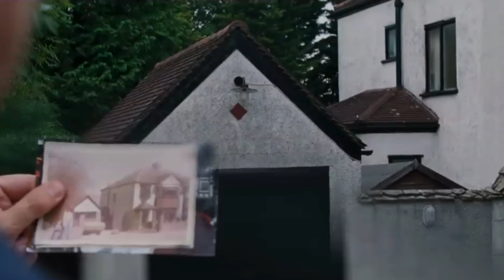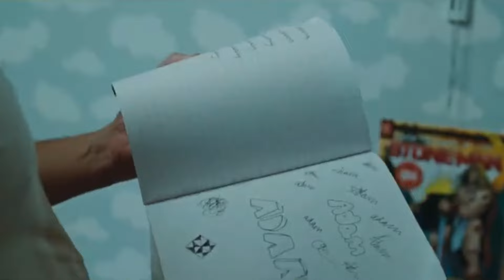ALL OF US STRANGERS ist ein bezauberndes (Gefühls-)Chaos! (Review)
Das neue Romance-Drama ALL OF STRANGERS kann mit einer gewaltigen Performance von Andrew Scott glänzen. Ob die gewagten inszenatorischen (Nicht-)Entscheidungen funktionieren, weshalb die Darsteller*innen der Eltern von Andrew Scotts Figur jünger sind als er selbst und warum dieser Film mich enttäuscht zurückgelassen hat, erfahrt ihr heute. (Ohne Spoiler, mit Interpretation).

ALL OF US STRANGERS
Regie: Andrew Haigh
Drehbuch: Andrew Haigh, Taichi Yamada
Cast: Andrew Scott, Paul Mescal, Claire Foy, Jamie Bell
Film4 Productions, Blueprint Pictures ,Searchlight Pictures, TSG Entertainment

Hintergrundmusik: Oliver Coates - AFTERSUN OST
Introsong: Sierra Kidd / PAIN - MOTION